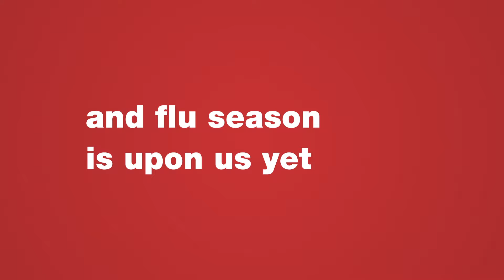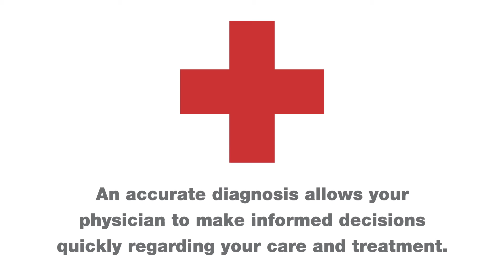Flu Season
With the Comprehensive Respiratory Panel from BioReference, healthcare providers can make informed decisions regarding flu-related and respiratory infection hospital admission, isolation, cohorting, antiviral or antibiotic therapy and additional diagnostic testing.